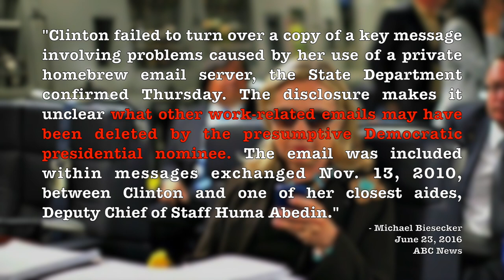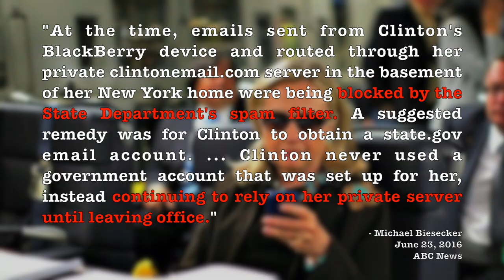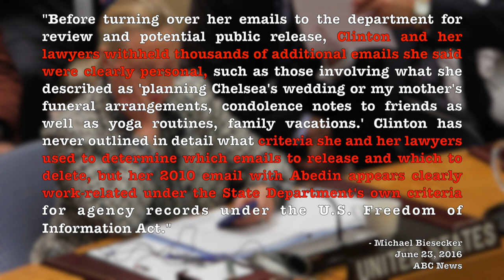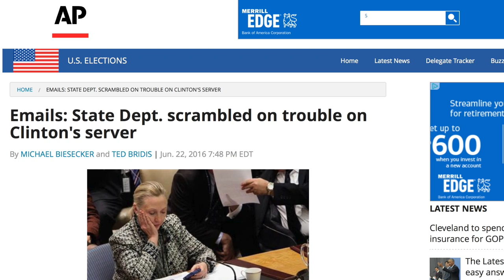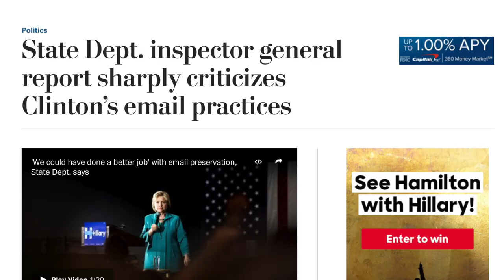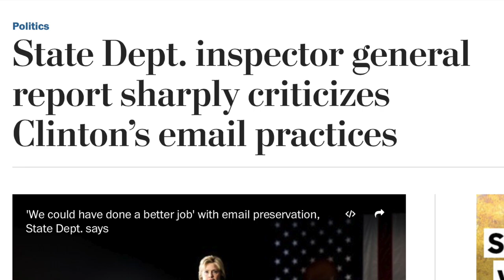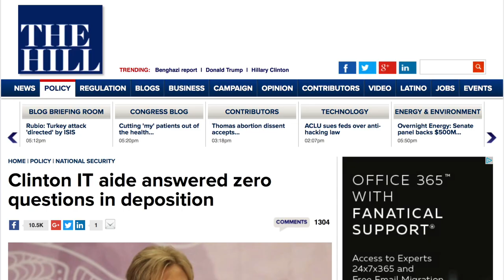New Revelations in Hillary Clinton Email Investigation Suggests Wrongdoing & Negligence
New revelations in Hillary Clinton's ongoing email investigation confirm what many of us already knew: she's most likely culpable of wrongdoing, and is certainly guilty of negligence. The question is whether or not she will get away with it. Even if the FBI recommends an indictment amid mounting evidence, it's up the the Justice Department to actually pursue charges against her; and even in that scenario, President Obama can pardon her. One thing is certain: she should have never run for president in the first place after compromising national security all to shirk transparency, and after these revelations prove she lied about her use of a private email server, she should be ashamed of herself.